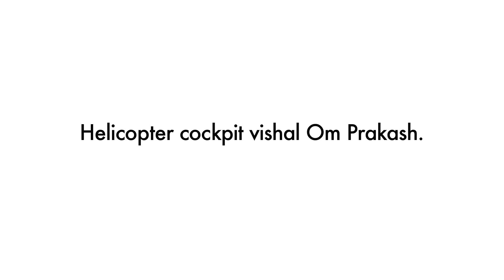Vishal Om Prakash aka Vishal O Sharma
Vishal Om Prakash AKA Vishal O Sharma Peepli Live Fame . flying Helicopter